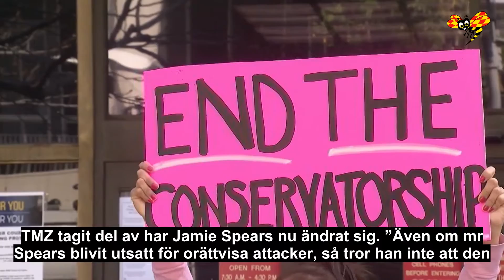Britney Spears pappa lämnar förmyndarskapet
Popstjärnans jurister kommer fortsätta att arbeta för att få tillbaka pengar som hennes förmyndare enligt dem stulit från henne.